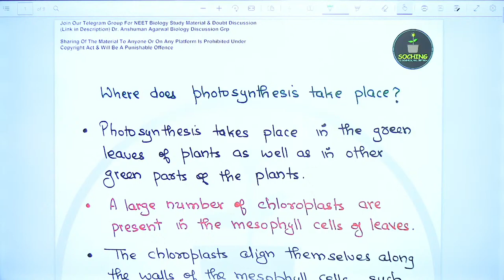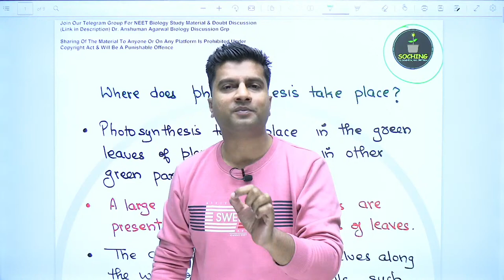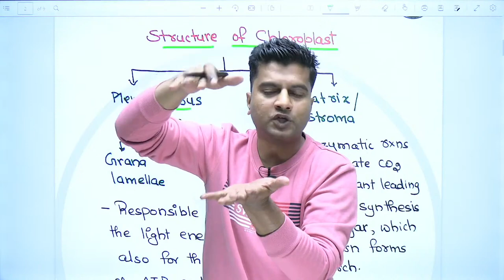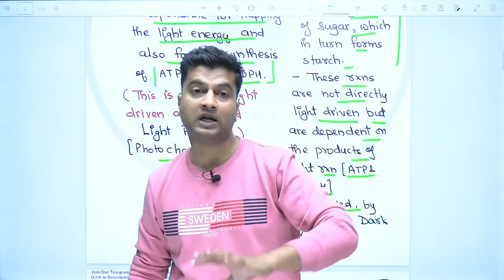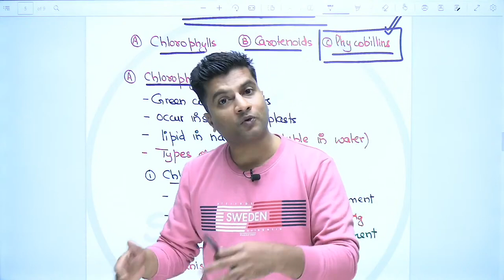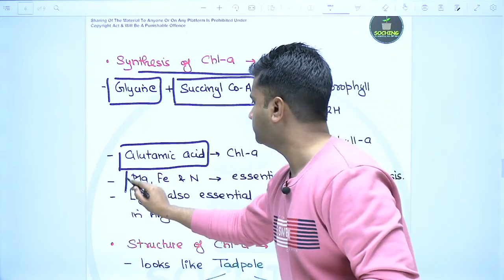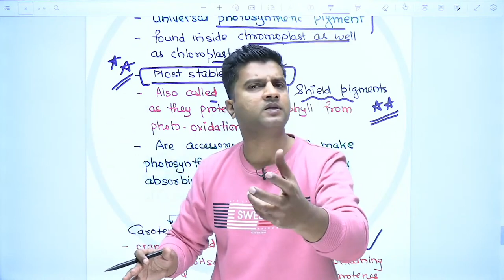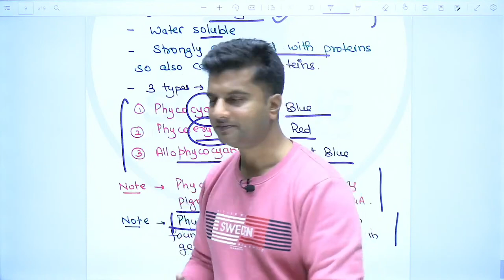Photosynthesis In Higher Plants L3 Chloroplast & Photosynthetic Pigments | NEET Biology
Online Courses - Class XI, XII, BOARDS, NEET & JEE MAIN
3/399, Swami Vivekanand Nagar, Kota, Rajasthan 324010